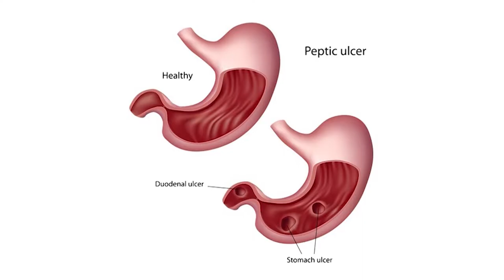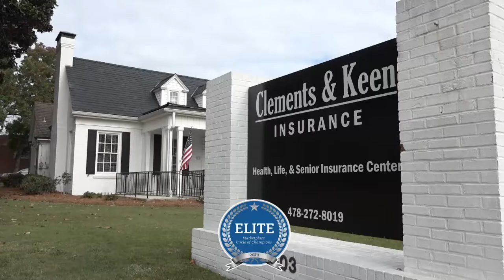22nd Annual St. Patrick's Invitational Band Festival - East Laurens High School